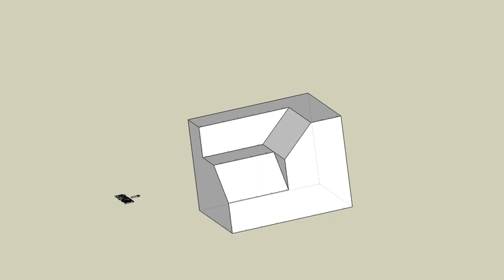育才出版測驗本第89頁第一題-等角圖展示